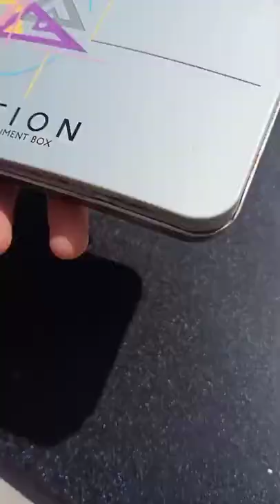Linc Solution Mathematical Instrument Box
Gum stick,
glue stick,
pencil,
eraser,
sharpener,
scale,
protractor,
divider,
compass,
geometry compass,